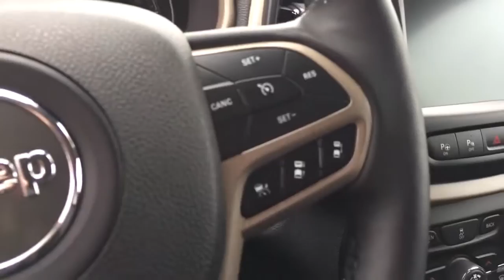2017 Jeep Cherokee Limited 971190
Remote start, Rear Back-up Camera, Heated Steering wheel, Heated and Cooled Seats, CHRYSLER CERTIFIED Pre-owned, Cherokee Limited, 4WD, Billet Silver Metallic, Black w/Premium Leather Trimmed Bucket Seats, Adaptive Cruise Control w/Stop & Go, Advanced Brake Assist, Full Speed FWD Collision Warn Plus, Lane Departure Warning Plus, Parallel & Perp Park Assist w/Stop, Rain Sensitive Windshield Wipers, Technology Group. Certified. Bud's is proud to be one of 124 national Customer First award winning dealerships, we have great service with great deals!